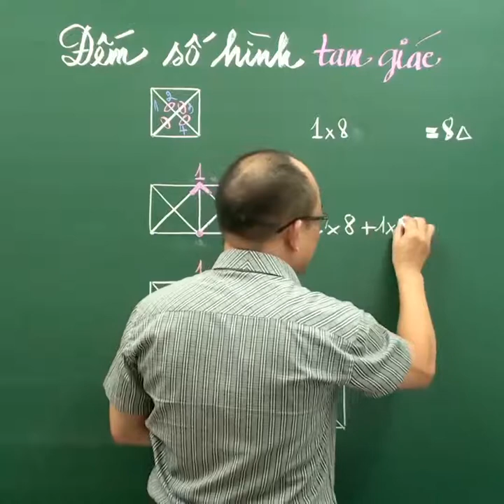Đếm số hình tam giác - Kênh Toán Thầy Kiên